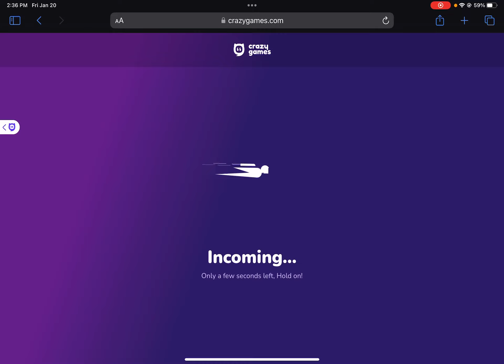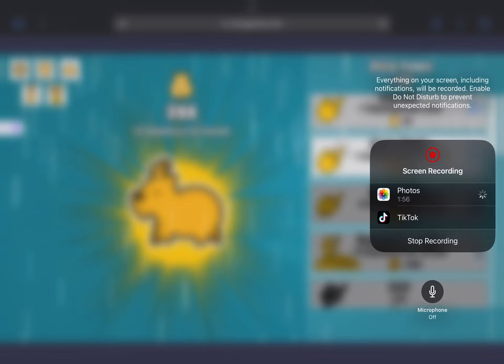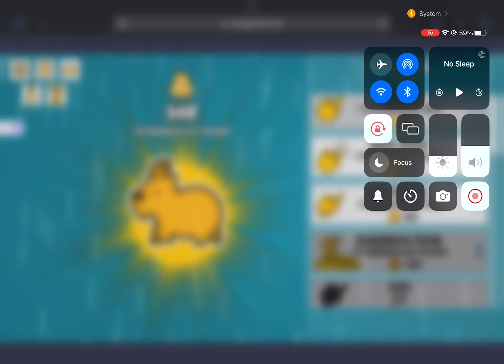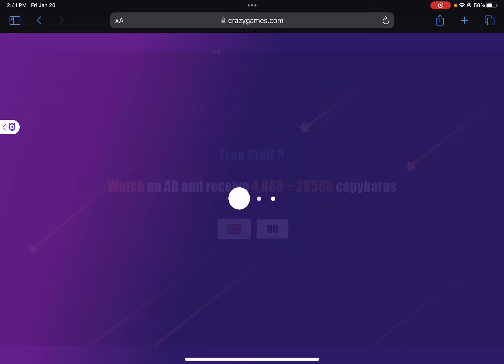SE YA IN PT2